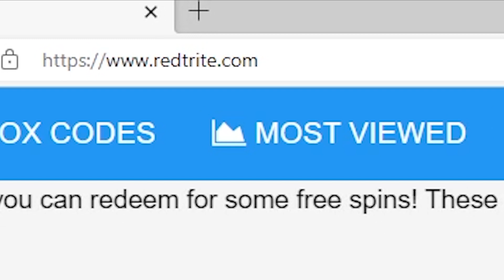NEW CODES [🎡+2x⚔️📕🧘🏽‍♂️]Weapon Fighting Simulator, Roblox GAME, ALL SECRET CODES, ALL WORKING CODES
In today's video I show you guys an updated list of all working, secret and new codes for [🎡+2x⚔️📕🧘🏽‍♂️]Weapon Fighting Simulator in 2022! Make sure you watch till the end and enjoy!

Expired:
hardtrail—Redeem for All Boosts*
map22—Redeem for All Boosts*
visits250m—Redeem for All Boosts*
newbuff—Redeem for Boss Key and Boosts*
map21—Redeem for a Qi Boost and several other Boosts*
defense—Redeem for 2x Spirit and 2x Spell Drop Boost*